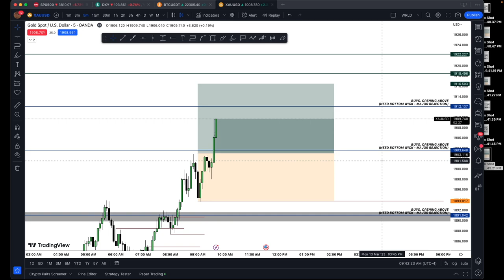SIMPLE KCC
More information about our Broker 8eightcap:

-LOW SPREAD
-REGULATED BROKER
-100+ Crypto Derivatives